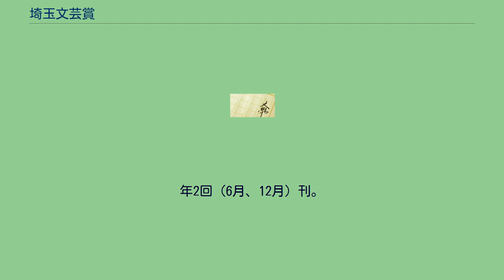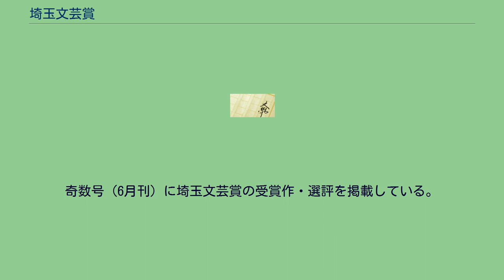埼玉文芸賞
埼玉文芸賞（さいたまぶんげいしょう）は、埼玉県の文芸活動の振興を図るため、1969年に創設された文学賞である。
埼玉県・埼玉県教育委員会が主催し、さいたま文学館主管で実施されている。
小説・戯曲、評論・エッセイ・伝記、児童文学、詩、短歌、俳句、川柳の7つの部門がある。
埼玉県内の文芸活動の振興を目的につくられた賞であるため、全国から作品を公募する埼玉文学賞（埼玉新聞社主催）とは異なり、応募の有資格者は埼玉県内在住・在学・在勤の者に限られている。
埼玉県の文芸活動の振興を図るため、1969年に創設された。
以来毎年実施され、2021年には52回目を迎えた。
前年の12月から11月までに創作された作品を募集する。
また、同期間内に新聞や雑誌で発表した作品、単行本として刊行した作品も受け付ける。
部門は、「小説・戯曲（シナリオを含む）」（1編）、「評論・エッセイ・伝記」（1編）、「児童文学」（小説・童話1編または詩10編）、「詩」（10編）、「短歌」（50首）、「俳句」（50句）、「川柳」（50句）の7つ。
入賞者には、賞状・記念品および副賞として20万円が贈られる。
作品は、『文芸埼玉』（さいたま文学館発行）に掲載される。
高校生など18歳以下の応募者への奨励賞が設けられている。
応募の有資格者は、埼玉県内在住・在学・在勤で、15歳以上の者に限られている。
『文芸埼玉』は、さいたま文学館発行の文芸誌。
年2回（6月、12月）刊。
1968年、多くの文学者の協力のもとに埼玉県教育委員会が創刊した。
奇数号（6月刊）に埼玉文芸賞の受賞作・選評を掲載している。